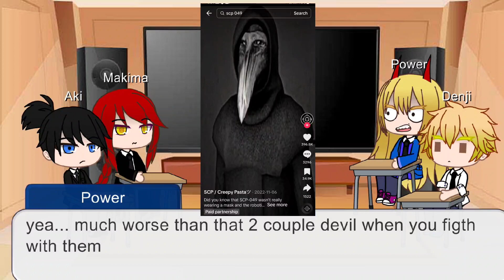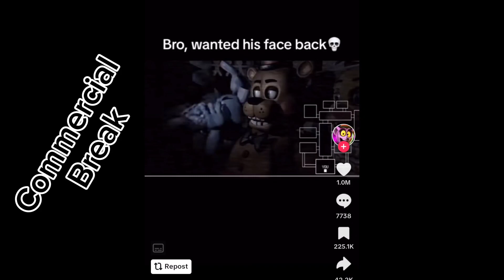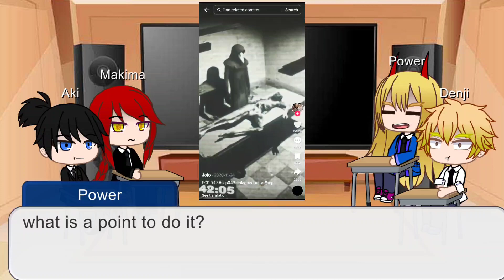Chainsaw Man React To SCP 049 | Gacha Life Animation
Did you guys enjoyed it?

Happy Halloween for everyone😁😁
also... FREE PALESTINE 🇯🇴🇯🇴🇯🇴🇯🇴!!!